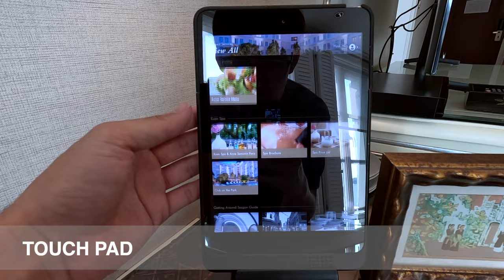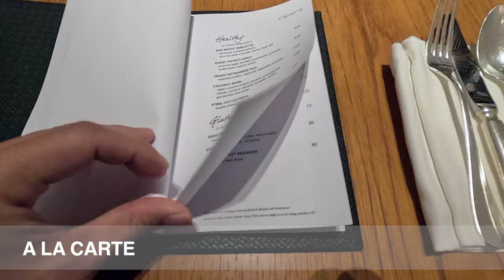[Luxury Hotel Review] Park Hyatt Saigon, Ho Chi Minh City, Vietnam | 파크 하얏트 사이공 호치민, 베트남 호텔 리뷰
AnhouseTV's Hotel Review

가격: $918(약 120만원)
2023년 3월 하얏트 그룹의 파크 하얏트 사이공 호텔에서 1박 2일 숙박하였습니다.
무료 숙박이 궁금하신 분은 아래 이메일로 연락주세요.

** 주의 사항 **
1. 꼭 신용카드 신청 전 미리 연락 주세요.
2. 신용카드 웰컴 포인트 및 혜택은 카드 회사 정책에 따라 수시로 변경될수 있습니다.
3. 앤하우스티비는 카드 전문가가 아니며, 카드 추천에 대해 어떠한 법적인 책임도 지지 않습니다.

00:10 Lobby
00:21 Room Tour
04:20 Swimming Pool
05:06 Fitness
05:36 Sauna
06:21 Breakfast
08:11 Hotel Review
12:44 Recommended Credit Card

*This video review of Park Hyatt Saigon, Ho Chi Minh City, Vietnam. I stayed in this hotel for 1 night, 2 days a little video review of the property.

We were "upgraded" to Park Hyatt Suite valued $918 with a Globalist member. Original value: $360. I made a reservation with Amex Platinum Credit Card.

Hotel Review
This French colonial-style hotel enjoys a prime location in central Ho Chi Minh City, overlooking the Opera House on Lam Son Square. Only 328 feet from Dong Khoi Shopping Street, it offers a 20-yard outdoor pool and the pampering Xuan Spa.

Luxurious and elegant, the air-conditioned rooms at Park Hyatt Saigon all come with a 48-inch LED TV, Bose Bluetooth speaker, and Nespresso coffee maker, mini iPad. Rooms also have individually controlled air conditioning, free WiFi access and round-the-clock private butler service. Bathrooms are equipped with a soaking tub and a walk-in rainshower. Ironing facilities are included.

The hotel offers residential-style meeting venues which includes the unique Pool House, equipped with its own private barbecue area and the Guest House, which features a show kitchen. The business center, concierge desk and room service are all available 24 hours. Airport transfer and shuttle service can be arranged upon request.

The cozy Opera restaurant serves Italian cuisine, while the stylish Square One offers Vietnamese and French delights. The hotel also features the modern and popular 2 Lam Son bar and the elegant Park Lounge, which offers afternoon tea in a casual setting. Guests may also enjoy rejuvenating wellness treatments utilizing traditional Vietnamese rituals and ingredients at Xuan Spa or exercise at the fitness center.

My Room Features
Park Suite
70 sq m (753 sq ft)
The Park Suite offers 70 sq m (753 sq ft) of space; from the tranquil décor of the living room to the elegant bedroom with views of the beautiful vibrant city or our landscaped garden. This is a standard suite. See World of Hyatt program terms for upgrade eligibility.

" Music "

*Date*
03/20/2023